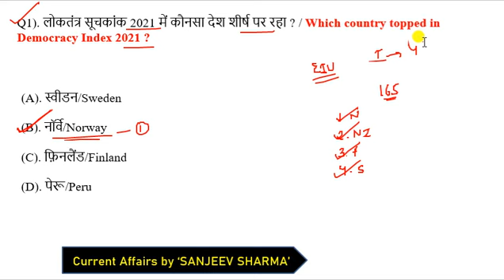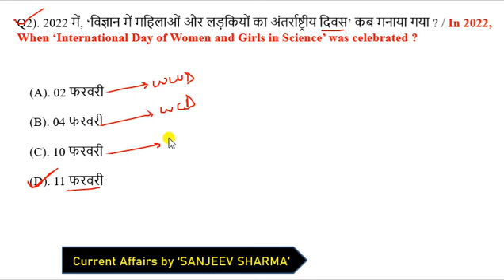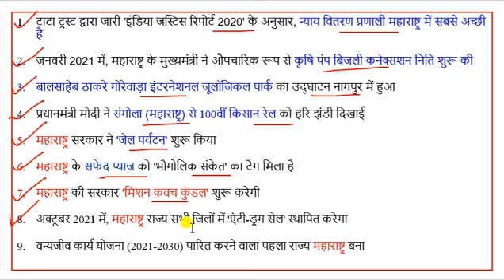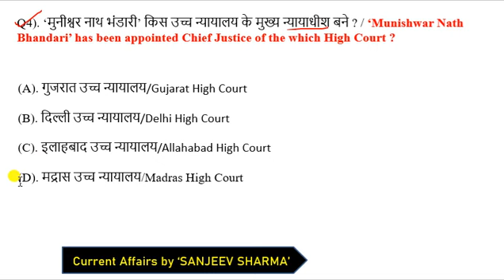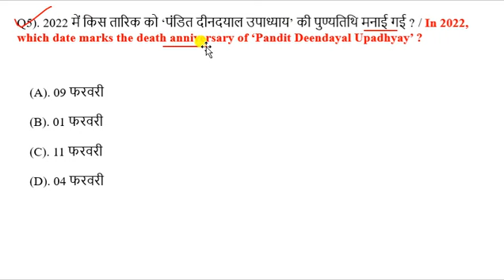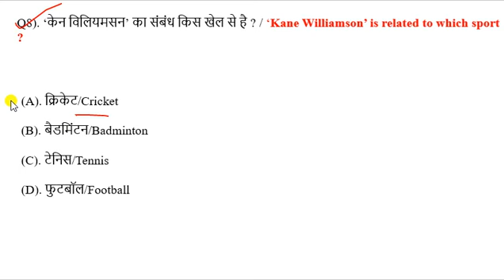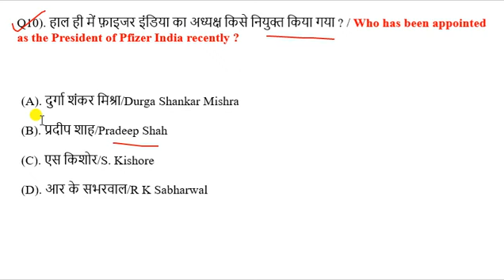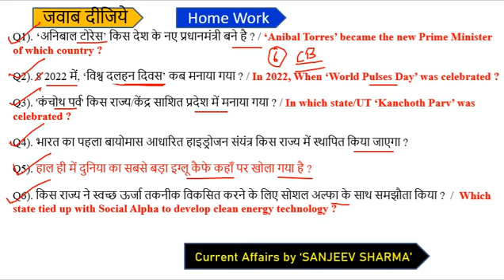12 February 2022 Current Affairs | Current Affairs Today | today's Current Affairs |next exam 12 Feb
CrazyGkTrick
next exam
current affair today | 12 February 2022 current affairs | current affairs in hindi

exampur current affairs today
next exam 12 february 2022 current affairs
12 february 2022 current affairs exampur
aaj ka current affairs
12 february 2022 Current Affair

12 february 2022 current affairs today
12 february 2022 ka current affair
current affair february 2022
current affair 12 feb 2022
next exam 12 february 2022 current affair
12 february 2022 ca by next exam

current affairs
next exam 12 february 2022
12 february 2022 next exam current affairs
strategy for next exam 2022
12 february 2022 ka current affairs
12 february 2022 ka current affairs
2021 current affairs
most important daily current affair 2022
current affairs by 12 february 2022
12 february 2022 current affairs
12 february 2022 ca by next exam
today 12 Feb  current affairs
recent current affairs 2021
today 12 Feb current affairs 2021
12 Feb ca by utkarsh classess
12 Feb current affairs by utkarsh classes

12 Feb 2022 Current Affair
12 Feb 2022 Current Affairs

12 Feb Current Affairs in Hindi

current affairs 12 Feb 2022
next exam 12 Feb current affair
utkarsh classes 12 Feb ca

next exam
next exam current affairs 12 Feb 2022
12 Feb 2022 current affairs
12 Feb 2022 next exam
12 Feb 2022 ka current affairs
12 Feb  ka current affairs

12 Feb ka current affair

crack exam 12 Feb 2022
12 Feb current affairs in hindi
12 February ka current affairs
12 February current affairs
12 Feb 2022